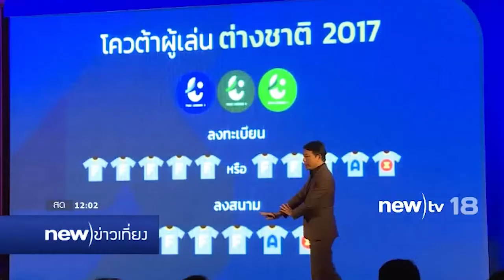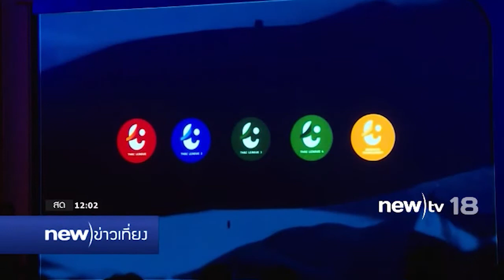สรุปข่าวกีฬา | 16-12-59 | new)ข่าวเที่ยง | new)tv